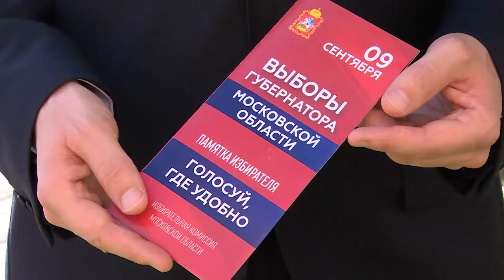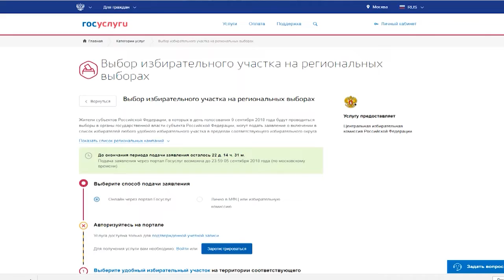9 сентября в Щёлковском районе будут работать 126 избирательных участков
На территории Московской области реализуется проект «Мобильный избиратель», который позволит избирателям проголосовать на губернаторских выборах 9-го сентября по месту своего фактического нахождения. Об информировании жителей и реализации проекта в Щёлковском районе рассказал председатель районной территориальной избирательной комиссии Артём Миронов.